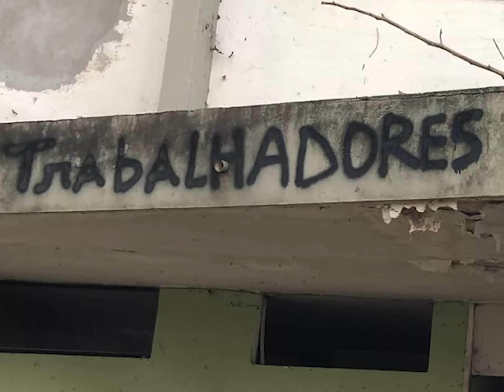O que sobrou do Hospital São José (Volta Redonda)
O que sobrou da história de Volta Redonda.
Antigo hospital São José, na principal do Retiro